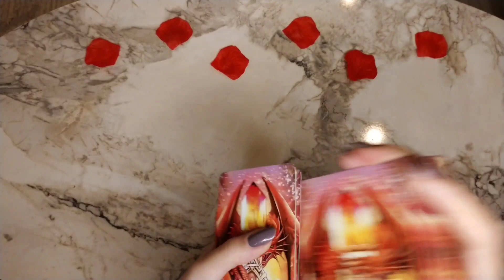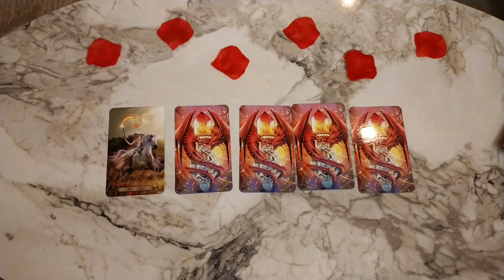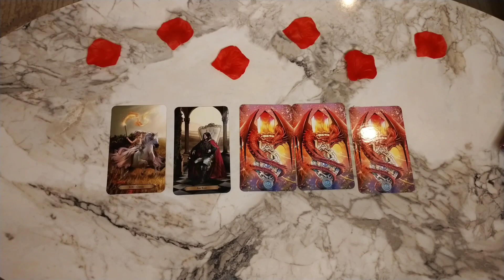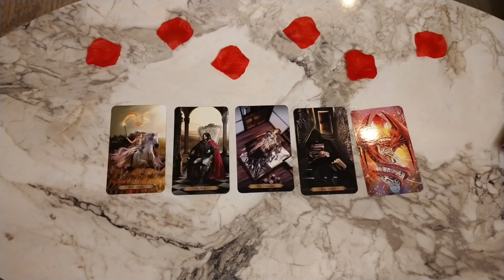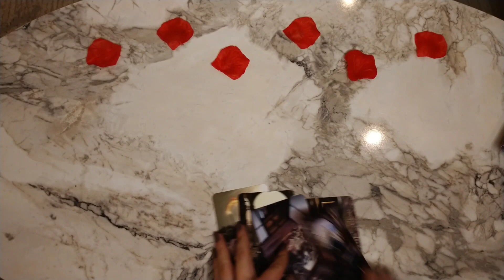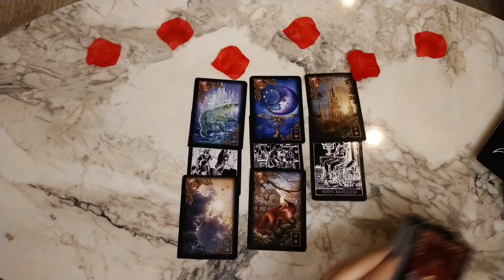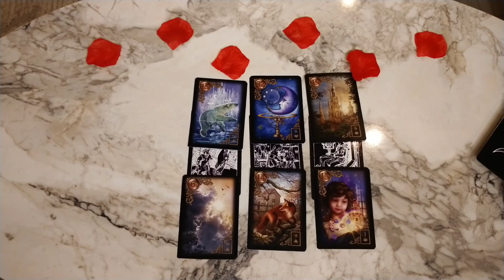İKİZLER BURCU TAROT FALI! KISMETİNİZDE NE VAR?